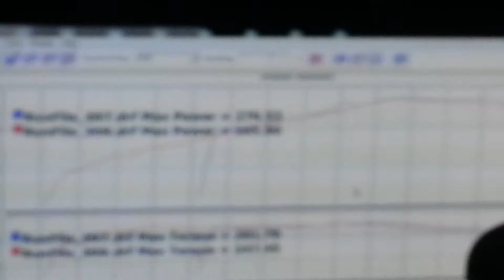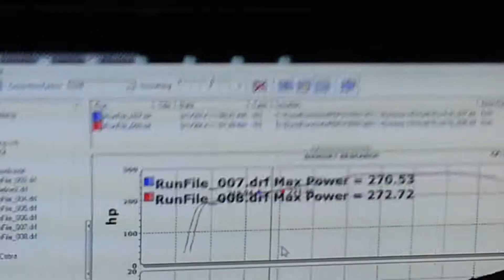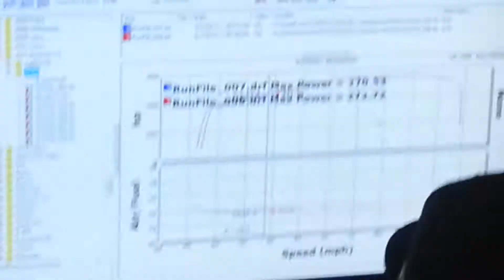2011 mustang v6 on motor